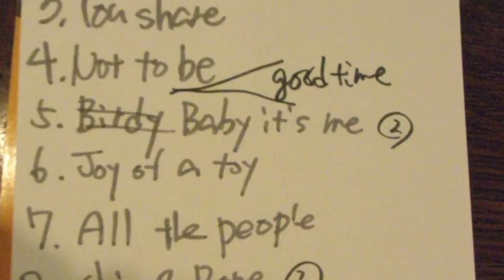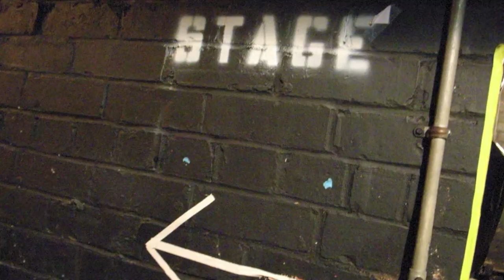ELEKIBASS 「SHOWBIZ」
ELEKIBASS　3rd ab 「PAINT IT WHITE」 より